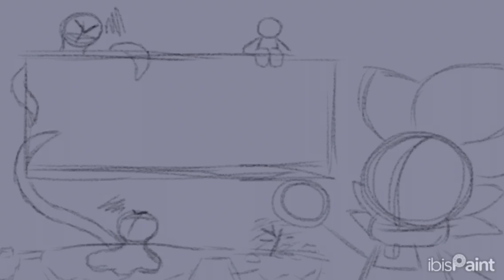I finally made a new YouTube banner! :D | Old💀 VS New✨